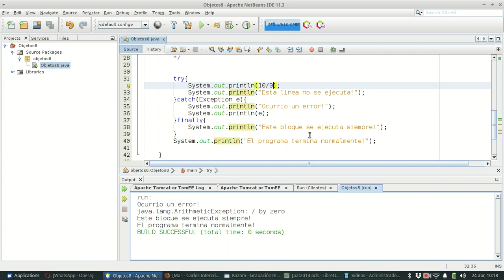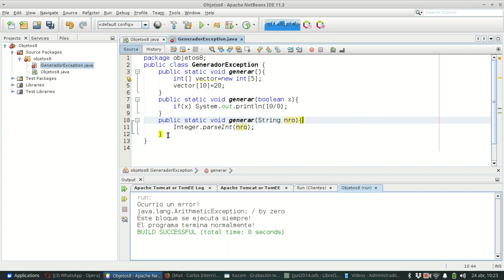Java SE 0178 Exceptions